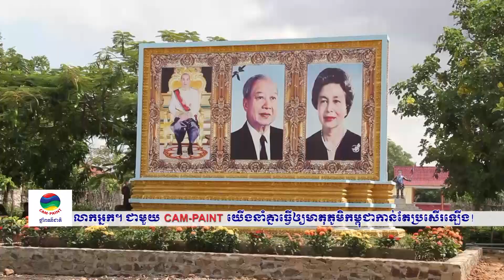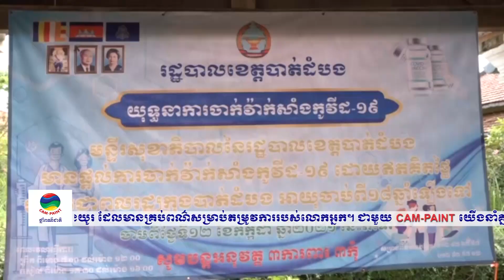ទទក ព័ត៌មានជាតិ ម៉ោង ៥ល្ងាច ថ្ងៃទី១៣ ខែកក្កដា ឆ្នាំ២០២១